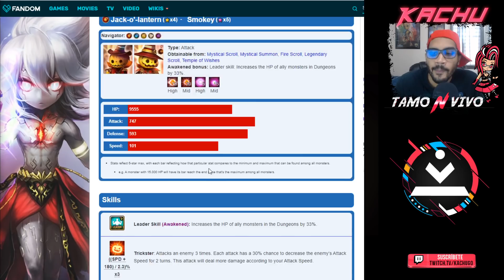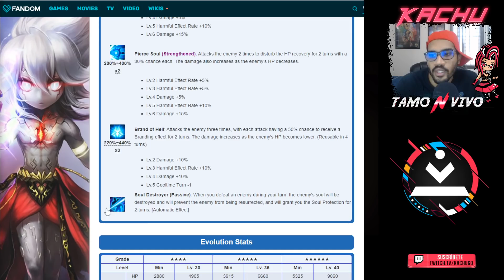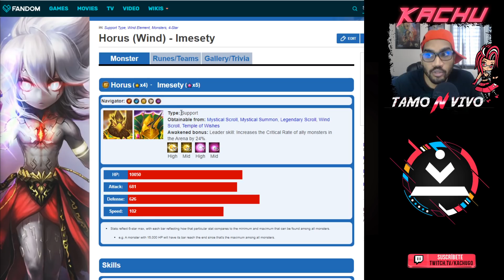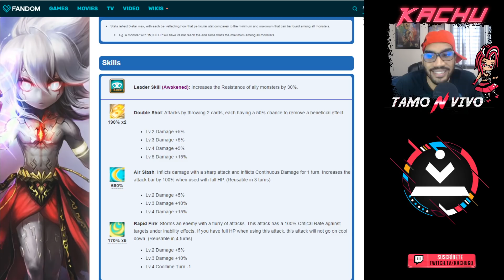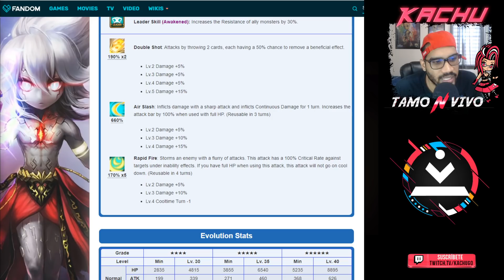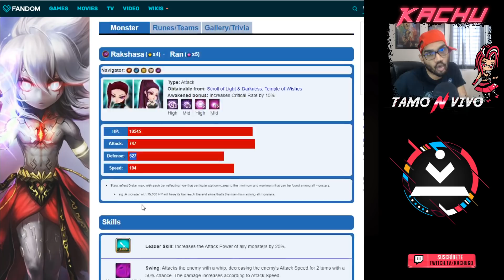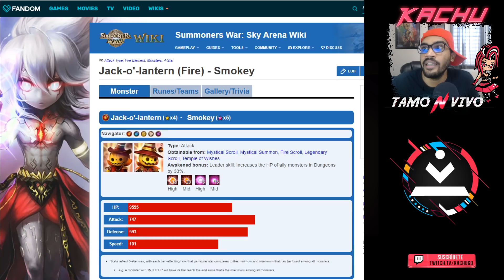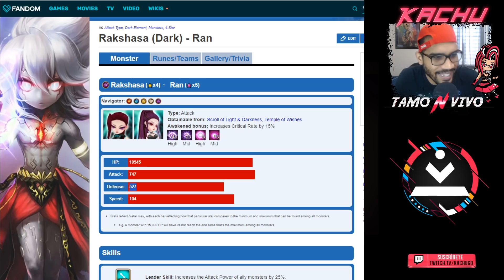Summoners War - Primer HoH de Aniversario ¿Quién ESCOJO?